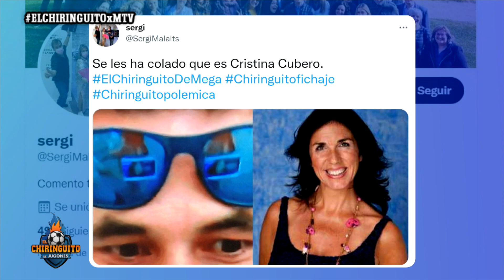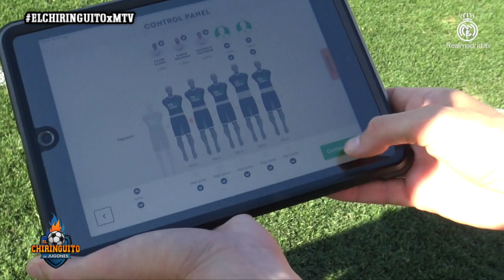ELCHIRINGUITOxMTV MARTES 30/08/2022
Martes recargado de mucho fútbol en ELCHIRINGUITOxMTV. Jajuzaj llega al Sevilla ¿Dolberg lo acompañará en el equipo andaluz? ¿MarcosAlonso sustituirá a Jordi Alba en Can Barsa o será Bellerín?. Asensio continuará en la Casa Blanca. RDT y el Espanyol. Ten Hag pone la mira en Dest.

¿Estás de acuerdo en la decisión de Asensio de permanecer en el RealMadrid?

No te pierdas de domingo a jueves ELCHRINGUITOXMTV a las 9:30 por el canal de LosEspecialistasEnDeporte